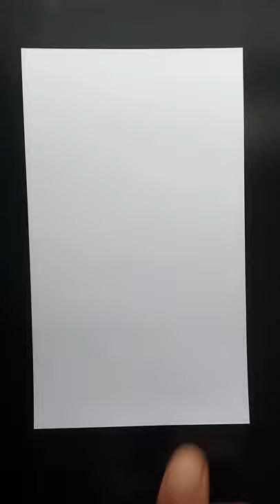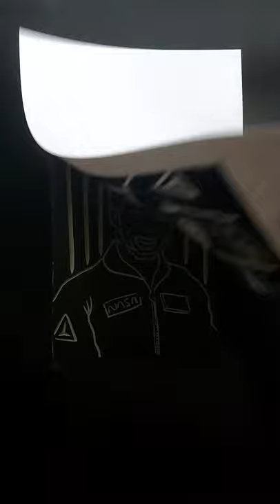Day 4. Ronald McNair inking